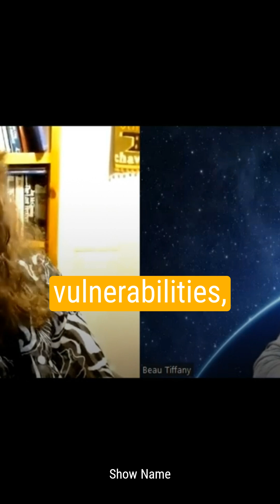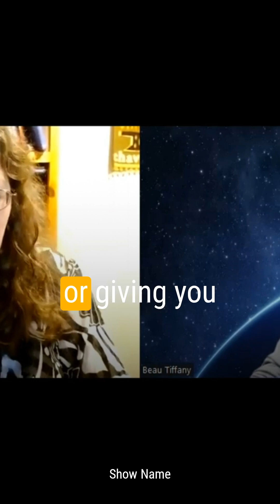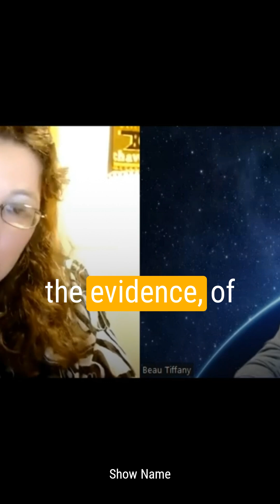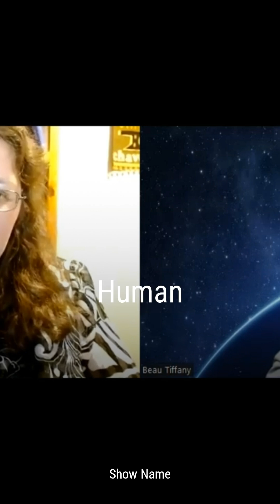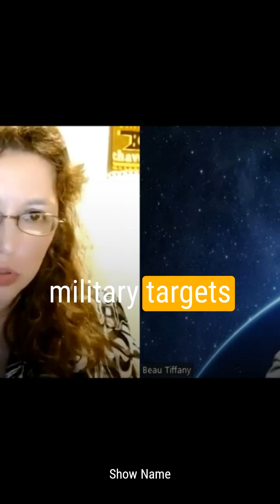Highlight Reel of Unity in Struggle_ Justice from the Caribbean to Kyiv with Irina Tsukerman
This is a video about Highlight Reel of Unity in Struggle_ Justice from the Caribbean to Kyiv with Irina Tsukerman

0:00 Highlight Reel of Unity in Struggle_ Justice from the Caribbean to Kyiv with Irina Tsukerman